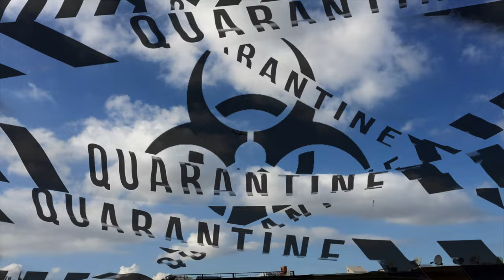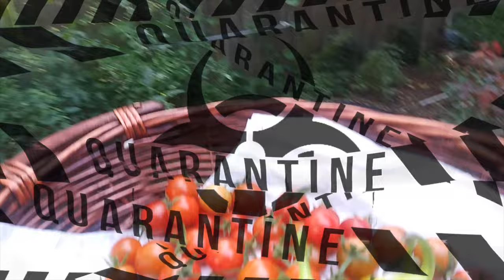Side Effect... No Such Thing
Original Music & Lyrics